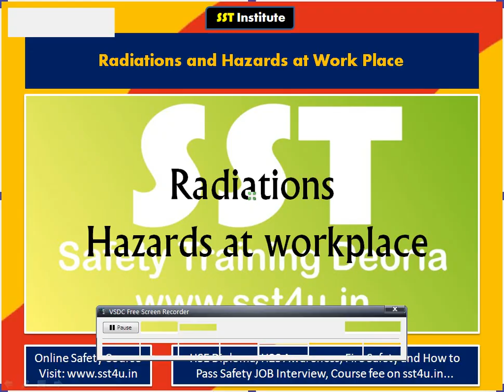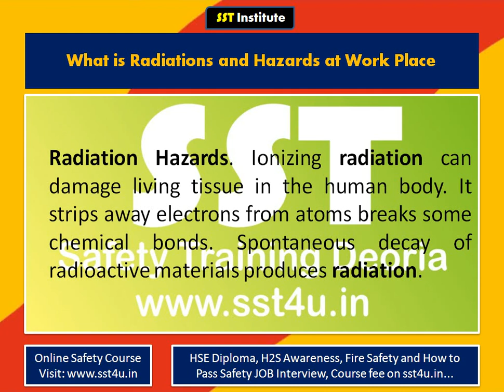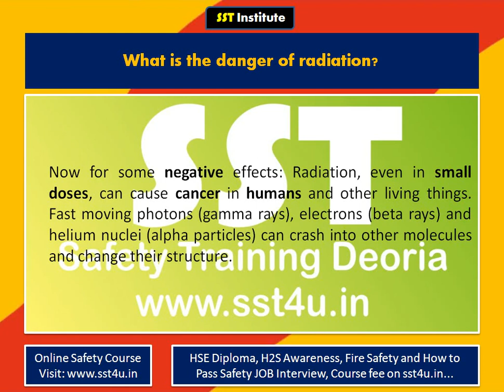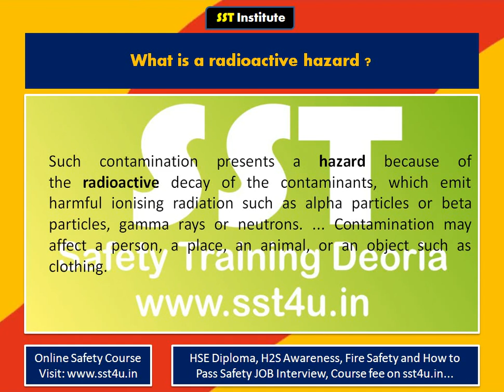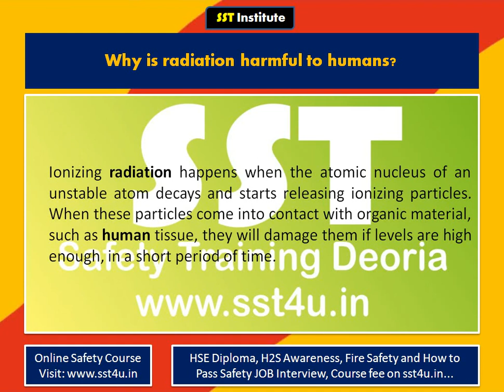Radiation Safety Training Videos in Hindi Urdu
Here we will talk about on radiation safety training with live videos in hindi and urdu. why we need us radiation protections.जॉब ओपनिंग के बारे में जानने के लिए यहाँ क्लिक करे